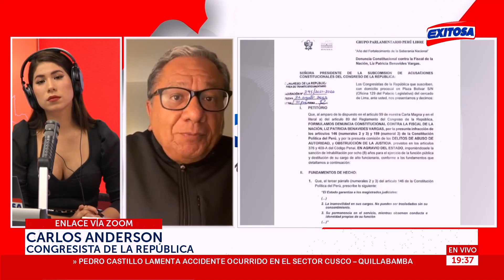🔴🔵Anderson sobre denuncia constitucional contra Patricia Benavides: Se busca amedrentar a la fiscal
En entrevista con Exitosa, el congresista Carlos Anderson se manifestó acerca de la denuncia constitucional que presentó la bancada de Perú Libre contra la fiscal de la Nación, Liz Patricia Benavides, por presunta infracción a la Carta Magna y los delitos de abuso de autoridad y obstrucción a la justicia.

Exitosa Perú
"La voz de los que no tienen voz"

Corporación Universal